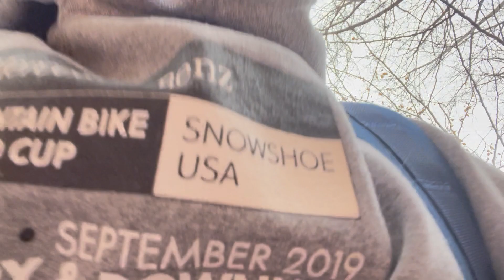How to use TERRAIN & Sequence to get the More from Your Exercise Time!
TERRAIN Matters for Getting the MOST out of Your Exercise Time!
In this Workout Wednesday Post, Clarke Explains an Effective Sequence & How to Use “Terrain & Context” to Get MORE from Your Exercise Program for Time Spent

Let Us Know Your Favorite Sequence!